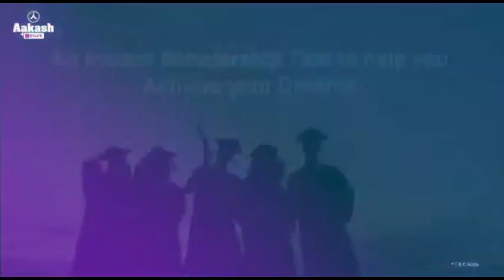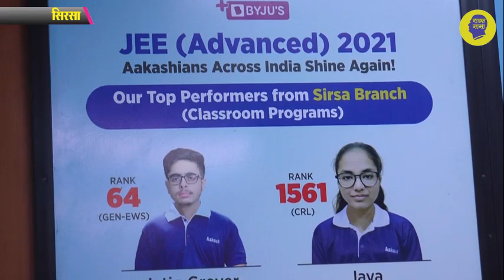Aakash दे रहा है डॉक्टर इंजीनियर बनने का मौका, ANTHE लॉन्च, स्टूडेंट्स को मिलेगी स्कॉलरशिप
आकाश की और से देशभर के स्टूडेंट्स को डॉक्टर और इंजीनियर बनने का मौका दिया जा रहा है, जी हाँ, आज आकाश ने अपने ANTHE (आकाश नेशनल टैलेंट हंट एग्जाम) को लॉन्च कर दिया है, इसका एग्जाम नवंबर में होगा, यहां स्टूडेंट्स को कई बेहतरीन मौके दिए जा रहे हैं, आप भी अपना रजिस्ट्रेशन कर सकते हैं, देखिये ये रिपोर्ट प्रमोद कुमार के साथ वीडियो जर्नलिस्ट चरण सिंह